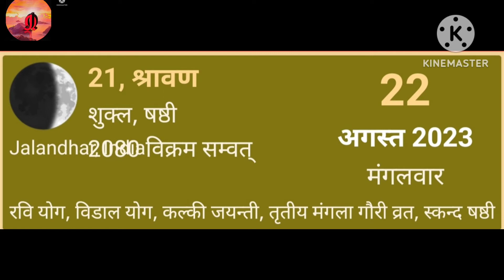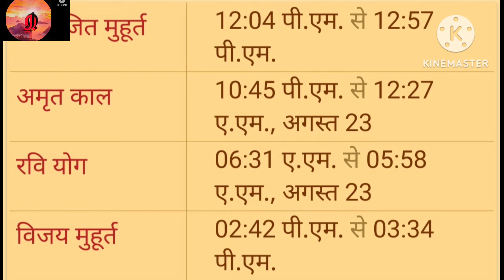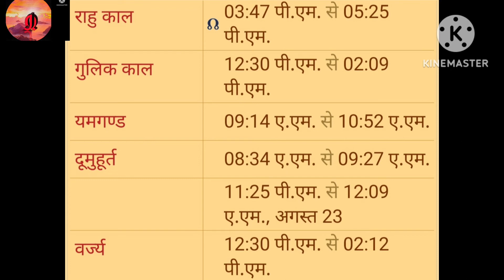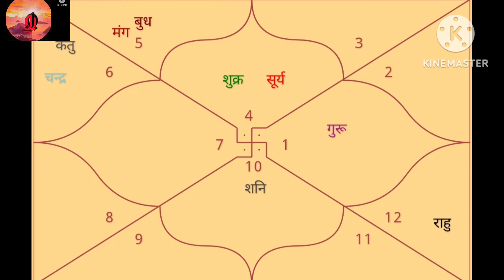22 अगस्त 2023 मंगलवार स्कन्द षष्ठी व्रत पर्व मुहूर्त योग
22 अगस्त August  मंगलवार Tuesday 2023 का स्टीक व संपूर्ण पंचांग जिसमें शुभ अशुभ समय तिथि ,योग, सूर्य उदय, सूर्यास्त, चंद्रोदय , चंद्र अस्त, ब्रह्म मुहूर्त,  संध्या, प्रातः संध्या ,दिनमान, रात्रि मान, मुहूर्त इत्यादि अनेकों जानकारियां दी गई हैं ।Ka Hindi panchang आजका हिंदी पंचांग online panchang#  Aaj Kya tithi Hai आज क्या तिथि है aaj Kon C tithi hai आज कौन सी तिथि है aaj ki tithi आज की तिथि. aaj ki shubh tithi आज की शुभ तिथि राहुकाल तिथी वार शुभ-अशुभ समय Rahookal panchang Tithi today's planetary position. आज की ग्रह स्थित# अभिजीत मुहूर्त ब्रह्म मुहूर्त# गुलिक काल# पंचक # भद्रा # दिशाशूल# नक्षत्र शूल# शिव वास# अग्निवास# तिथि# नक्षत्र # योग करण# वार#अमृत काल #  सर्वार्थ सिद्धि योग# रवि योग#  विजय मुहूर्त # गोधूलि मुहूर्त#  सायनह संध्या#  ब्रह्म मुहूर्त #  प्रात संध्या# bhadra, bhadra baas, Aaj ka rahukal kbb  hai horoscope  palmistry  numerology astrology जन्मपत्रिका कुंडली । ज्योतिष सीखें ।हस्त रेखा ज्ञान ,अंक शास्त्र ज्ञान, रोग शास्त्र, ज्योतिषीय परामर्श के लिए व्हाट्सएप मैसेज करें